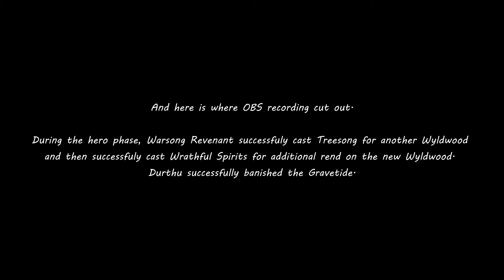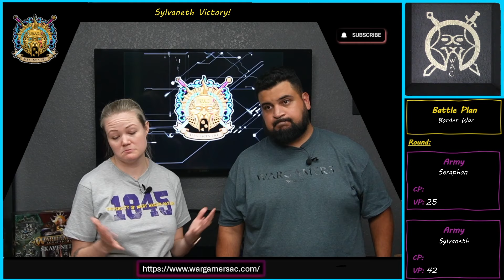Age of Sigmar 4.0: Sylvaneth Vs Seraphon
Ashlee brings a new Sylvaneth list to take on Cinto's Seraphon in this Age of Sigmar 4.0 matchplay battle report. The Battleplan for this match is from GHB 2024, Border War.